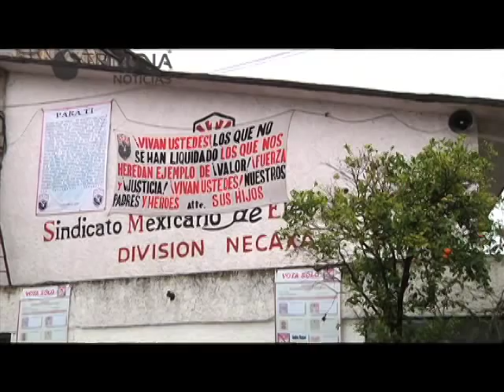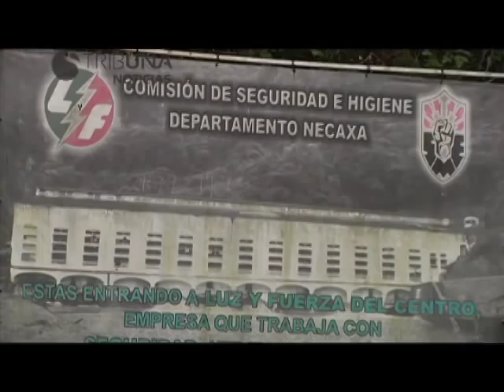THE FACTORY TELEVISION